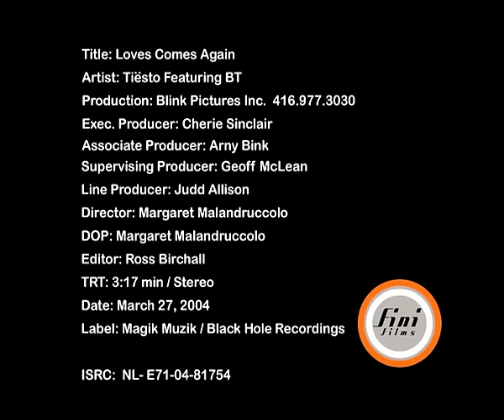Tiësto - Love Comes Again ft. BT (Official Music Video)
Watch the official music video for “Love Comes Again” featuring BT.